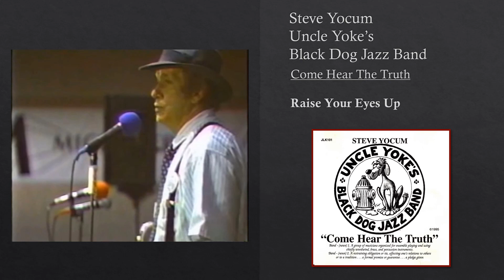Raise Your Eyes Up - Steve Yocum - Uncle Yoke's Black Dog Jazz Band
Song:  Raise Your Eyes Up,
Writer:  Steve Yocum,

Album: Come Hear The Truth
Band: Uncle Yoke's Black Dog Jazz Band
Steve Yocum, Trombone/Vocals
Dave Jones, Cornet
Jim Buchmann, Reeds
Tom Hook, Piano
Ed Metz, Jr., drums
Bob Leary, Banjo/Guitar
David Gannett, Tuba

Back Vocals:
Connie Shea, Judy McKey, Sarah Moore, Hook, Metz, Leary, Jones.